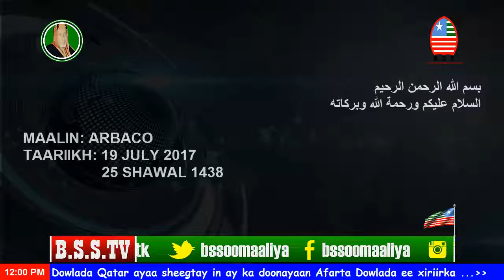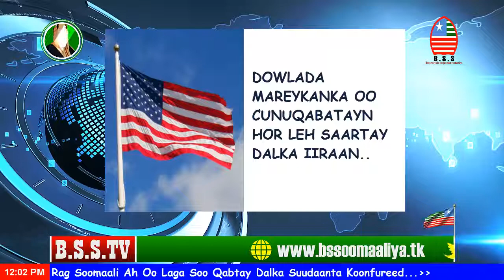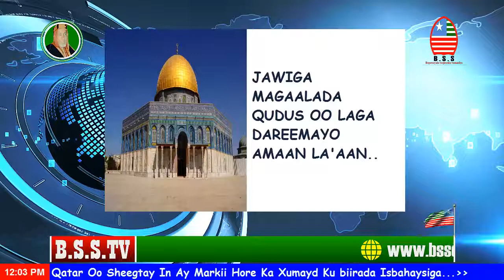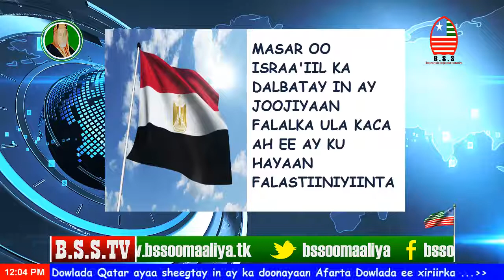WARKA SAACADA EE B.S.S.TV = 19 JULY 2017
WARKA SAACADA Ee B.S.S.TV Oo ah television ku hadla Afka Boqortooyada Soojireenka Soomaaliya = 19 JULY 2017 :